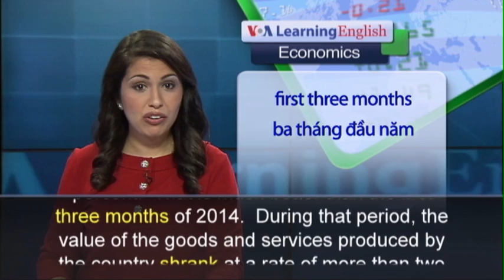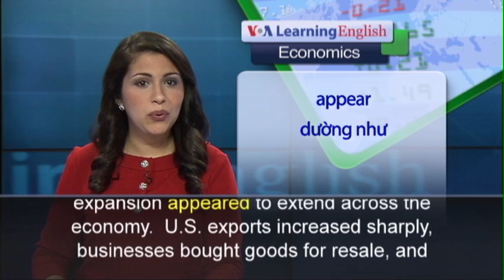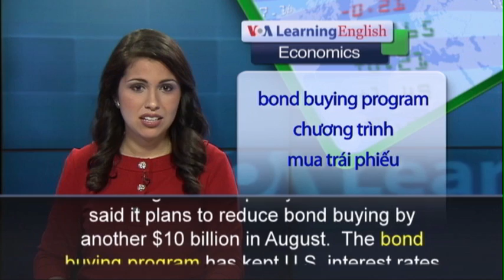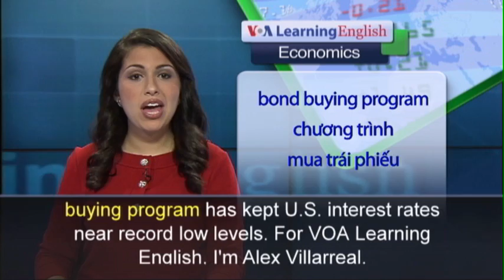Phát âm chuẩn cùng VOA - Anh ngữ đặc biệt: US Economy (VOA)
The United States says its economy expanded quickly from April to June.  The U.S. economy grew at a yearly rate of four percent.  That is much better than the first three months of 2014.  During that period, the value of the goods and services produced by the country shrank at a rate of more than two percent. Experts say increased consumer and business spending for the economic led to the growth.  The expansion appeared to extend across the economy.  U.S. exports increased sharply, businesses bought goods for resale, and state and local governments increased spending. President Barack Obama spoke to supporters in Kansas City in late July.  He said the recent economic numbers were another sign that things are getting better.  The economic news had little effect on financial markets.  Investors appeared unmoved because this was just the first of several reports for the period from April to June.  Economist Sean Snaith is with Central Florida’s Institute for Economic Competitiveness.  He says it is too early to celebrate the economic gains.  Sean Snaith says what happens in the final six months of 2014 will show whether the recovery will continue.  He said the bank risks fueling inflation if it raises interest rates too quickly.  The central bank, the Federal Reserve System, changed its opinion of the economy recently.  The Federal Open Market Committee makes important decisions concerning financial policy.  The committee said it plans to reduce bond buying by another $10 billion in August.  The bond buying program has kept U.S. interest rates near record low levels.